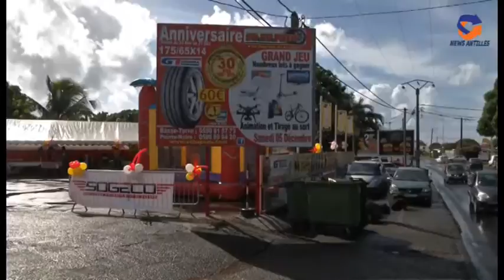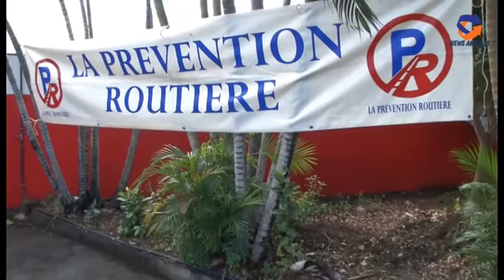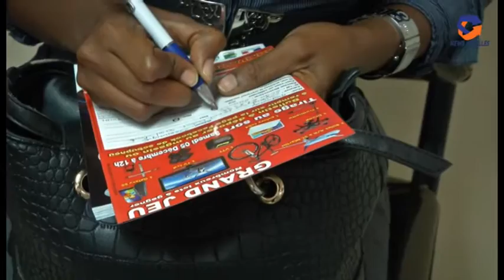Anniversaire So Bu Pneu.